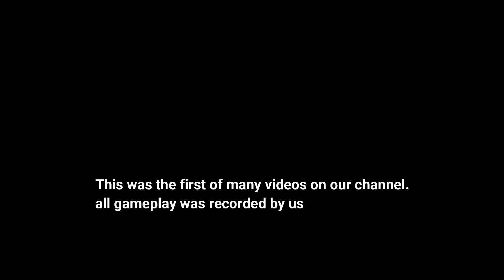Red Dead Redemption Funny Clips 1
The First video of many that share our funniest moments